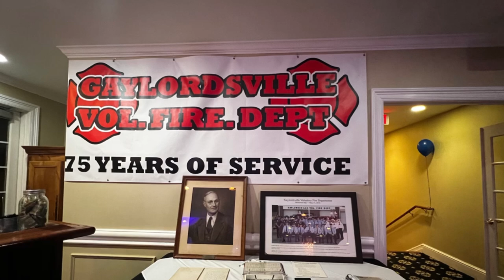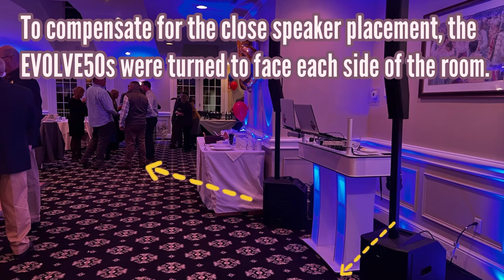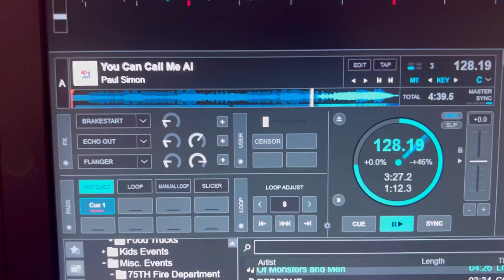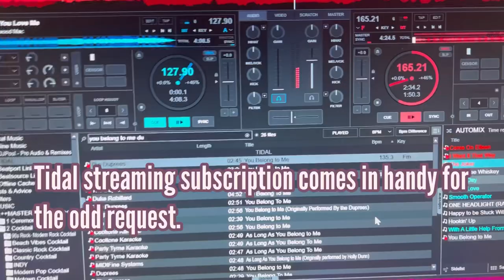DJ GIG LOG: Making it work in tight spaces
It's no secret that DJs are often the last thought when it comes to the floor plan at venues. I was offered a small corner to tuck myself in and was told I couldn't block the buffet line or access for the staff to serve food. Thank god I no longer use tripods. As a result, I had to make some small adjustments to make sure my gear fit but also look and sound great.  This event highlighted again that bigger is not always better and the need for versatile and wireless options is essential sometimes.

Battery Packs: